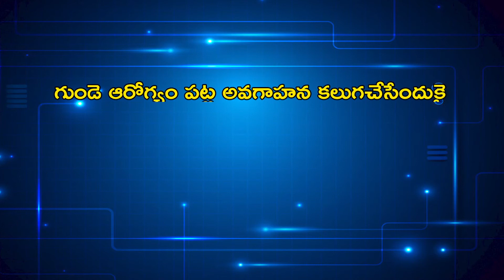When Can You Resume Sex After a Heart Attack?| Dr C Raghu Cardiologist| Aster Prime Hospital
Most people can safely resume sexual activity a couple of weeks after a heart attack, if they have no serious complications, cardiologists say. In fact, the chance of another heart attack during sex is so low that it's not worth worrying about.

Address:
Dr C Raghu
Chief Cardiologist, Aster Prime Hospital,